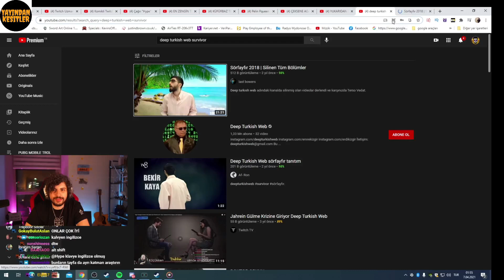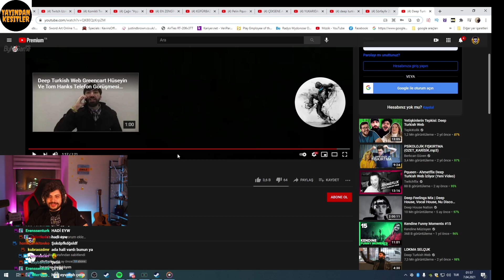Hype Deep Turkish Web sörfayfır tanıtım İzliyor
Videolarımın izinsiz yüklenmesini istemediğim için gördüğüm kanallara TELİF atılcaktır